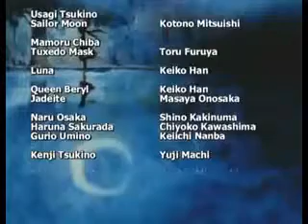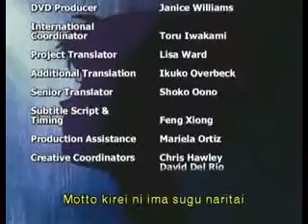yes to hentai